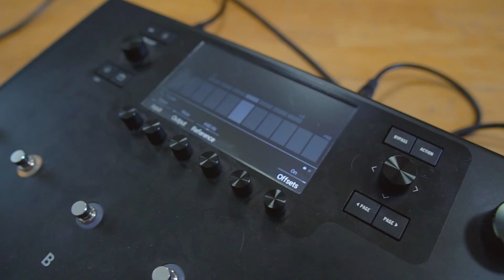Making of the album "Schimmer" Fleischer Magnússon Duo #4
The CD "Schimmer" will be released on October 11th 2019.
In this video Markus Fleischer talks about Bill Frisell's composition "Strange Meeting"
Agnar Már Magnússon - piano, fender rhodes
Markus Fleischer - guitar